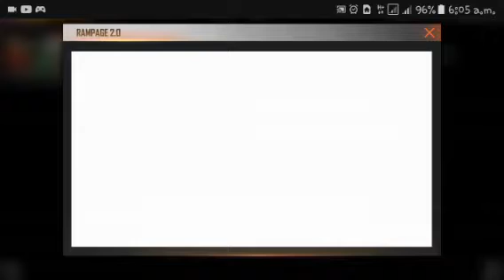FREE HUNGER UMP😍| NEW MODE |PWOLI| FREE EMOTE| NAZTY GAMING#Naztygaming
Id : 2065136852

Thanks